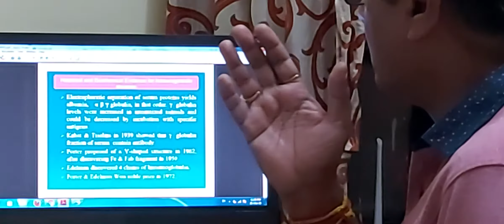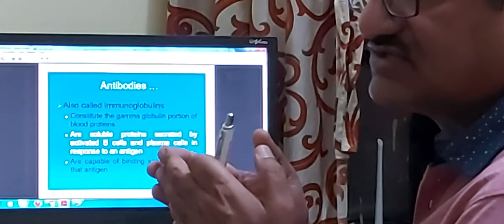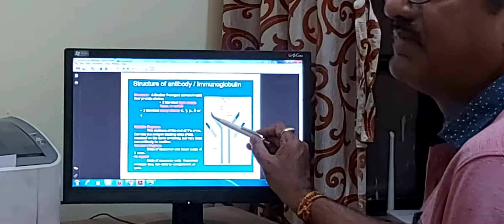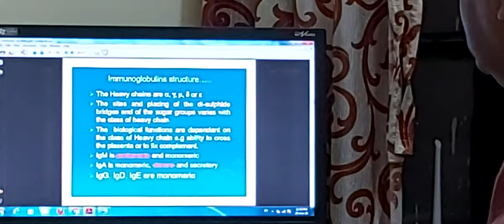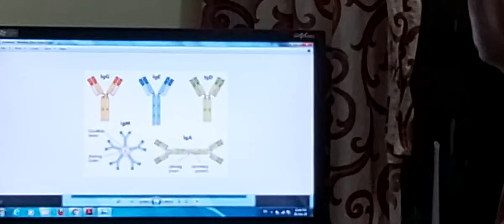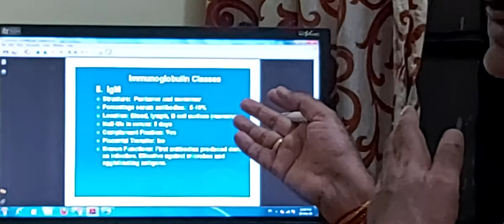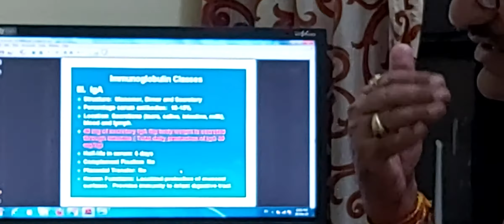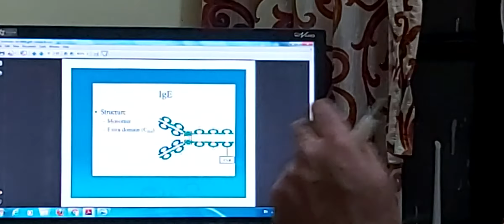Immunoglobulins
This is a class lecture video by Dr. G. V. Mishra, Associate Prof. Zoology, Govt. College, Sirohi (Rajasthan) for students of BSc III yr Bio as per the syllabus of MLS University, Udaipur (Raj.)